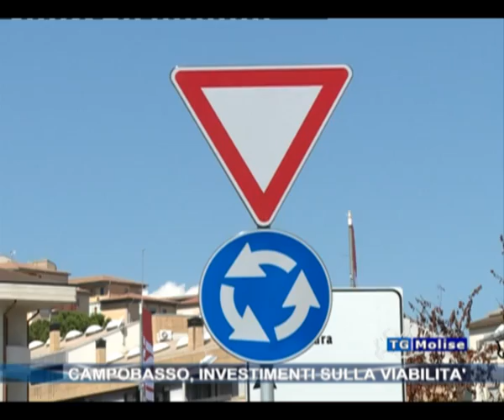Campobasso, investimenti sulla viabilità